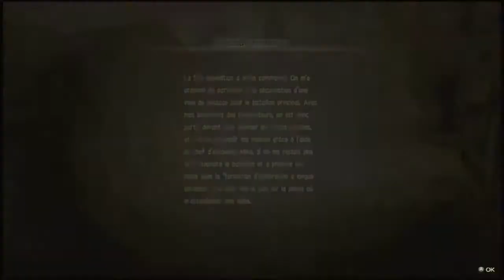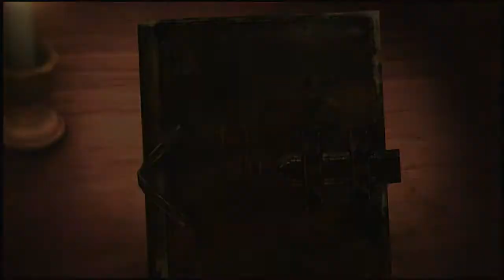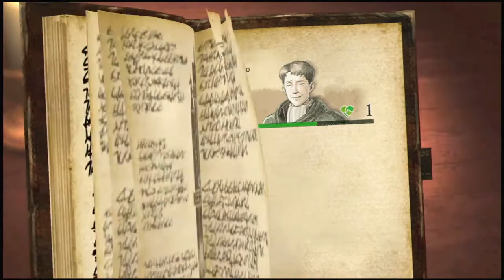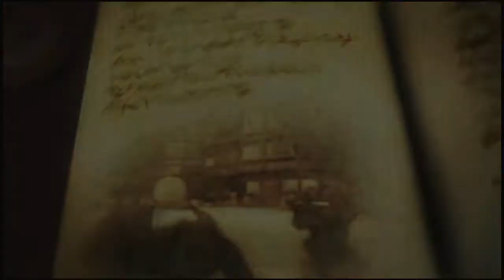aot 2 titan féminin